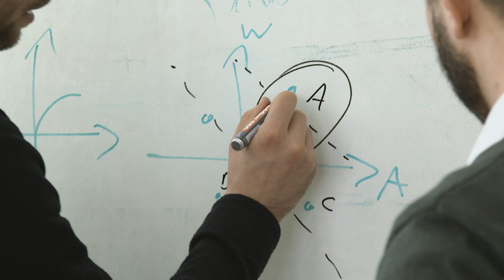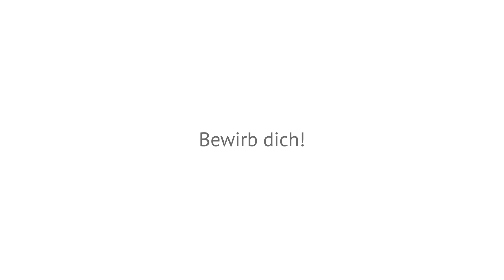Unser Unternehmen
Wir sind der Überzeugung, dass Wirtschafts- und Unternehmensberatung nur dann relevante Ergebnisse bringt, wenn sie den Menschen ins Zentrum stellt. Daher basieren unsere Lösungen auf den neuesten Erkenntnissen der verhaltensökonomischen Forschung. Wir verknüpfen unser empirisches Wissen mit Ihren Daten und entwickeln daraus innovative Lösungen, die Sie auch umsetzen können.